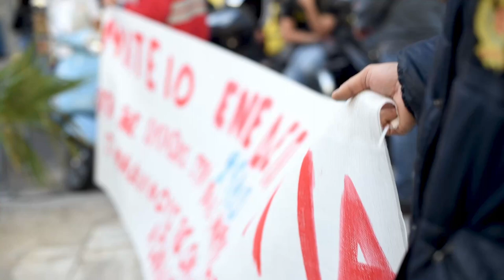Απεργιακή κινητοποίηση λιμενεργατών – ναυτεργατών – μεταλλεργατών στον Πειραιά